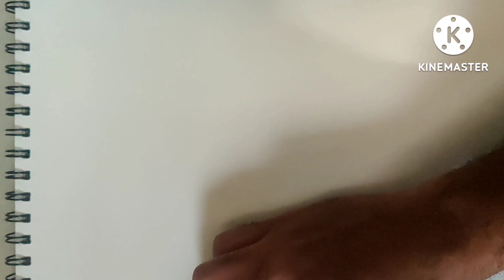A beautiful drawing lord Ganesha carried in palki by mushakraj/ step by step by of lord Ganesha